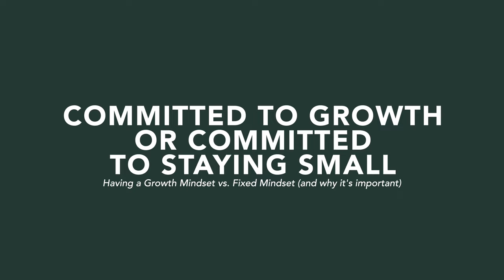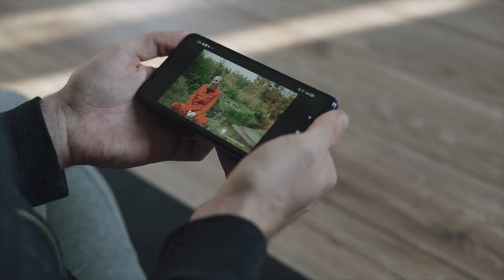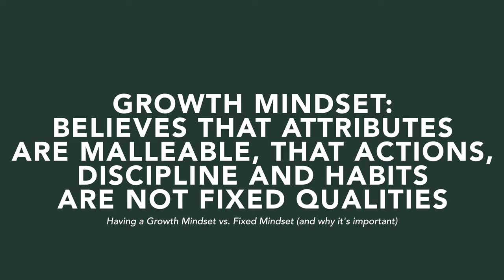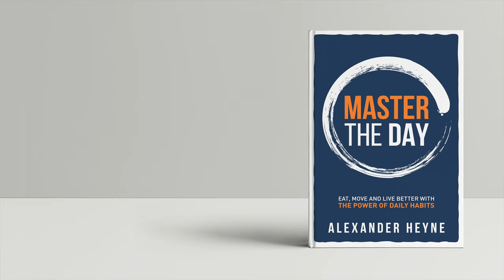Having a Growth Mindset vs. Fixed Mindset (and why it's important)